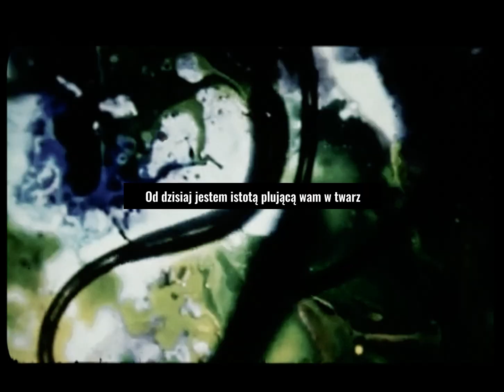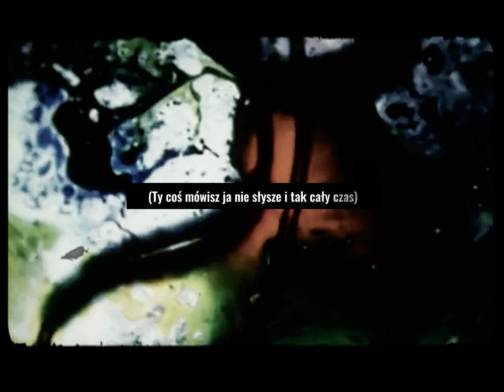Boneless Terror - ISTOTA (prod. Zyller) [Lyrics Visual]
FROM "AMYGDALA" LP
AVAILABLE ON EVERY STREAMING PLATFROM
MIX/MASTER/EDIT - BONELESS
PROD - Zyller

Animation - Elias Romero - Stepping stones - 1968

ENJOY U HUMAN EATERS.